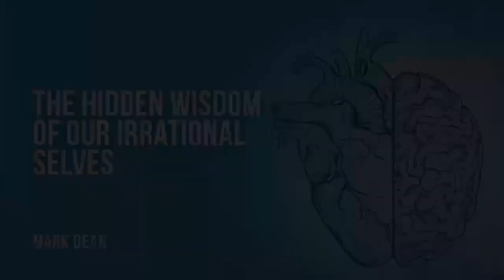The Hidden Wisdom of our Irrational Selves with Mark Dean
Mark Dean reflects on the rational, waking self against our attitude towards the irrational. The irrational could be an intrusive thought, an odd dream or fantasy, a problematic disturbance or mood, a confusing interpersonal relationship, or any other experience that does not seem to fit into the notion of ourselves as reasonably rational beings. The irrational is vast and deep; and in this lecture, you will learn that the irrational is the language of the Soul.